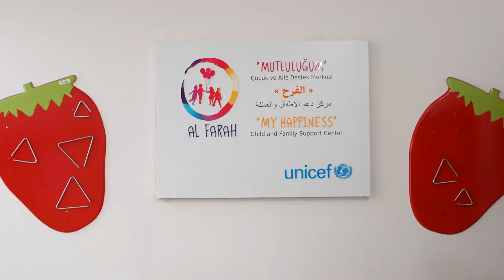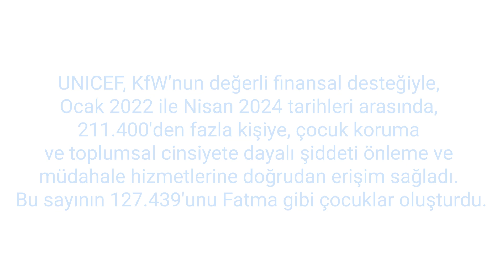Fatma (13), UNICEF destekli Al Farah Merkezi’ndeki deneyimlerini anlatıyor.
UNICEF, KfW’nun değerli finansal desteğiyle, Ocak 2022 ile Nisan 2024 tarihleri arasında, 211.400'den fazla kişiye, çocuk koruma ve toplumsal cinsiyete dayalı şiddeti önleme ve müdahale hizmetlerine doğrudan erişim sağladı. Bu sayının 127.439'unu Fatma gibi çocuklar oluşturdu.